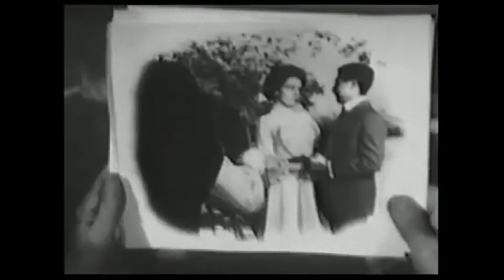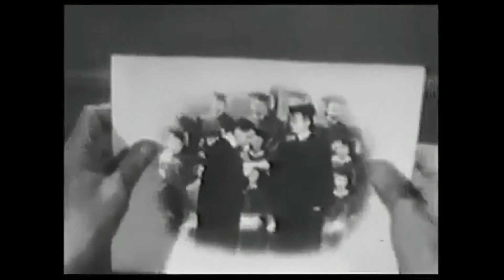Film - 1965 / Samuel Beckett & Alan Schneider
This version was enhanced digitally and rendered in high definition with upscaling, denoising, deinterlacing, and restoration techniques by yours truly.

Film - 1965
Directors: Samuel Beckett & Alan Schneider
Writer: Samuel Beckett
Cinematography: Boris Kaufman
Cast: Buster Keaton, Nell Harrison, James Karen, Susan Reed